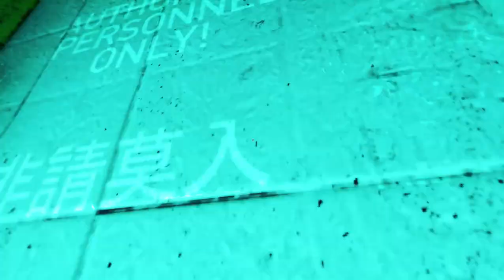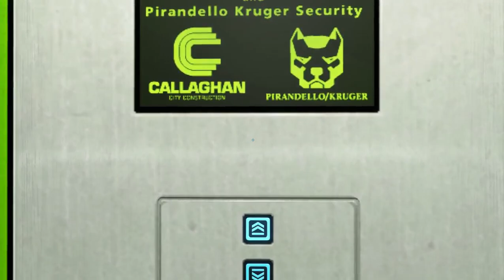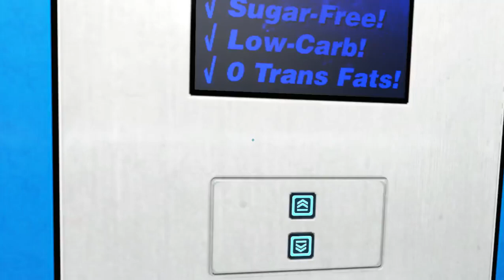Mirror's Edge - Gameplay - GTX 750 TI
Mirror's Edge is an action-adventure platform video game developed by EA Digital Illusions CE (DICE) and published by Electronic Arts. The game was announced on July 10, 2007, and was released for the Xbox 360 and PlayStation 3 in November 2008. A Microsoft Windows version was released on January 13, 2009. Mirror's Edge is powered by the Unreal Engine 3, with the addition of a new lighting solution, developed by Illuminate Labs in association with DICE.

8GB RAM
GTX 750 TI
OS - Window 7 64 - bit